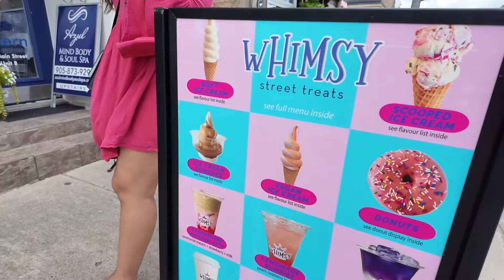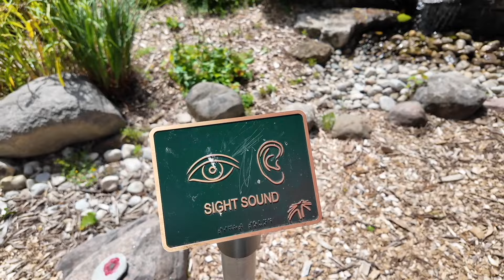Discover Halton Hills: Must-Visit Attractions & Local Spots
Looking for an escape to a charming town with rich history, beautiful nature, and local charm? Discover Halton Hills, a hidden gem in Ontario! In this video, we explore must-visit attractions like the scenic Bruce Trail, Georgetown’s historic downtown, and the picturesque Glen Williams art village. Whether you're an outdoor enthusiast, a history buff, or just seeking a peaceful getaway, Halton Hills offers something for everyone. Watch now for insider tips and local spots you won’t want to miss!

Hi everyone, this is Sid & Sherry, we are an Indian couple in Canada creating videos about Canada Immigration 2021. We have been in Canada for more than 2 years now and thus we have a fair idea of how is life in Canada for Indians. We both are Permanent Residents in Canada and we managed our express entry process ourselves without the help of an agent. Through this channel we want to share information regarding Canada PR Process 2021 while we also explore this beautiful country through our travel, food and lifestyle vlogs.